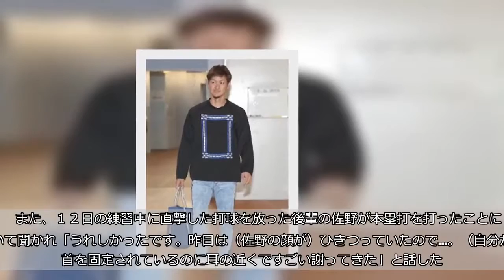【ＤｅＮＡ】救急搬送明けの大和、ベンチ入りも出番なし「もう大丈夫です。バリバリいく準備はしてました」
◆日本生命セ・パ交流戦　ロッテ６―１ＤｅＮＡ（１３日・ＺＯＺＯマリン）  　ＤｅＮＡの大和内野手（３０）が１３日、ロッテ戦（ＺＯＺＯ）を欠場した。  　大和は１２日の試合前練習中に後頭部に打球を受け、救急搬送されていた。この日、横浜市内の病院で検査を受け異常なしと診断され、練習から参加。ベンチ入りはしたが出番はなかった。試合後には「もう大丈夫です。バリバリいく準備はしてました」と話すなど、影響はなさそうで回復した様子を見せた。  　また、１２日の練習中に直撃した打球を放った後輩の佐野が本塁打を打ったことについて聞かれ「うれしかったです。昨日は（佐野の顔が）ひきつっていたので…。（自分が）首を固定されているのに耳の近くですごい謝ってきた」と話した。試合後はその佐野とロッカーから一緒に出て帰路についた。  　試合はロッテに完敗し、２連敗を喫した。  試合詳細
#【ＤｅＮＡ】救急搬送明けの大和、ベンチ入りも出番なし「もう大丈夫ですバリバリいく準備はしてました」